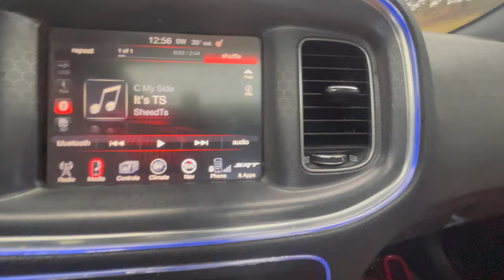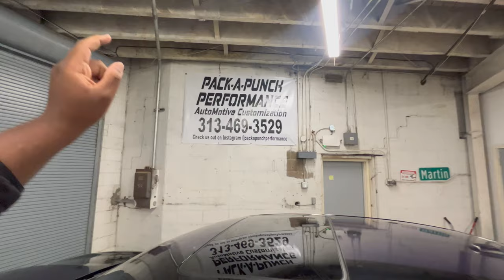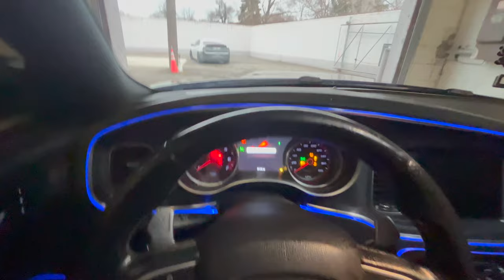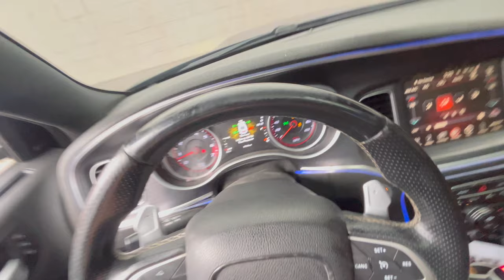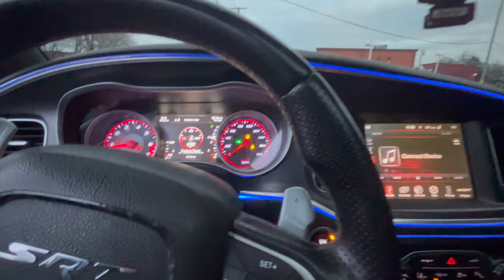INSTALLING A WICKER BILL ON MY CHARGER SRT 392...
GET TINTED
                                     27518 Warren Rd Westland, Michigan